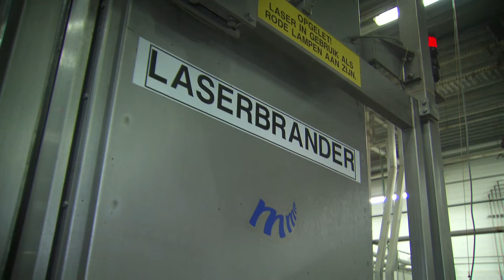JIM Mora reportage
Leuke reportage over Mora, gemaakt door JIM in het kader van de samenwerking tussen JIM en Mora in hun zoektocht naar dé jongerensnack.